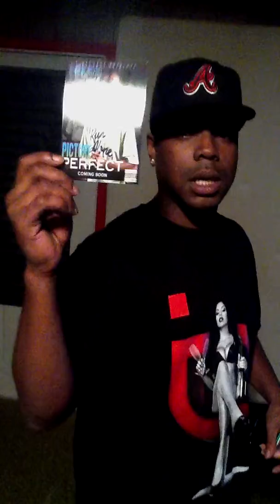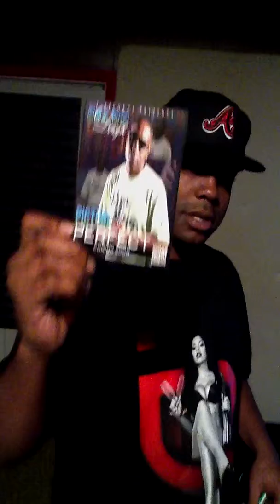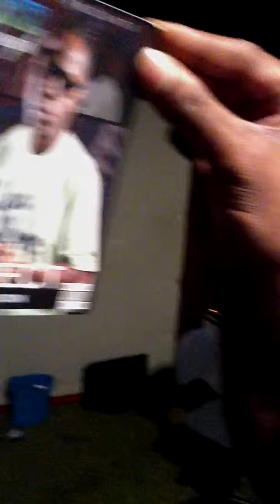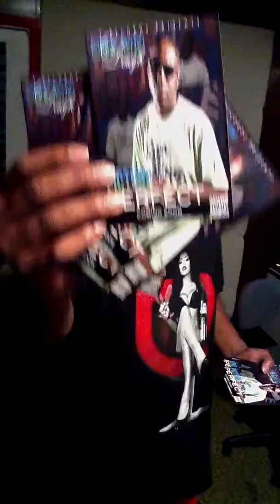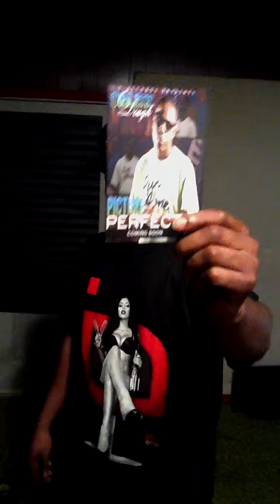SHAWN DOUGH TALKIN NEW MIXTAPE "PICTURE PERFECT" AND GIVING PREVIEW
PREVIEWING PICTURE PERFECT THE MIXTAPE AND TALKIN REASONS  OF NO LEAK!!